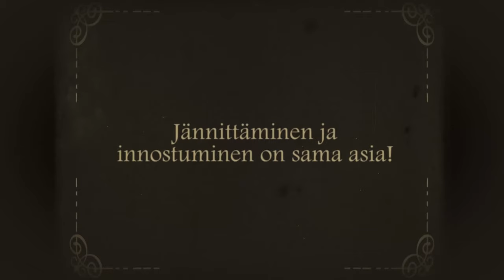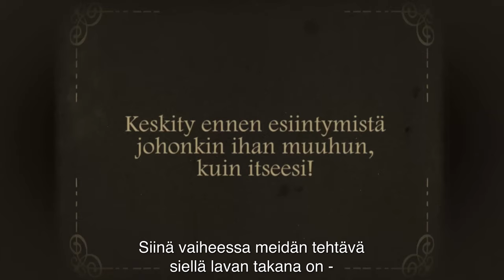Jännittääkö esiintyminen? Mistä se johtuu? Miten sitä tunnetta voi hyödyntää?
Marjon esiintymiskoulu auttaa sinua ottamaan kaikki irti jännittämisen tunteesta. Näillä vinkeillä esiinnyt paremmin!